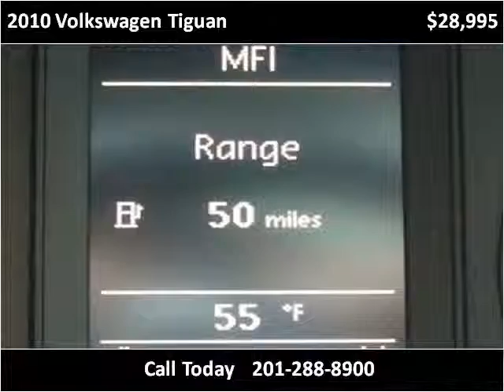2010 Volkswagen Tiguan Used Cars Little Ferry NJ